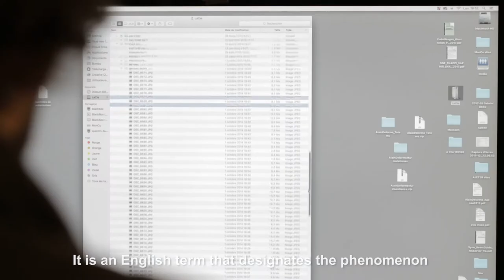[Behind the scene] Alain Delorme - About "Murmurations" series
Discover how French photographer Alain Delorme has made his "Murmurations" series presented at the Danysz gallery. Delorme shares about how he got inspired to do this series and unveils how he did it.